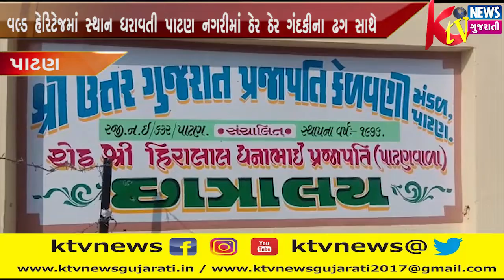PATAN: પાટણ ખાતે વલ્ડ હેરિટેજમાં સ્થાન ધરાવતી પાટણ નગરીમાં ઠેર ઠેર ગંદકીના ઢગ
PATAN: પાટણ ખાતે વલ્ડ હેરિટેજમાં સ્થાન ધરાવતી પાટણ નગરીમાં ઠેર ઠેર ગંદકીના ઢગ સાથે ઉભરાતા ગટરોના દૂષિત પાણી જોવા મળ્યા